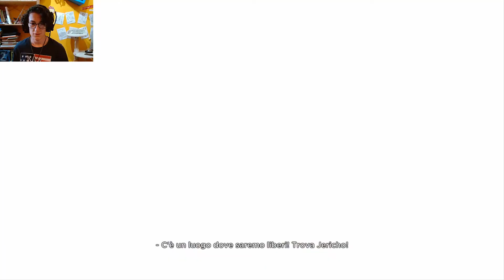risorgere con stile - detroit become human ep 10 [Dall'oltretomba]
Page slender42